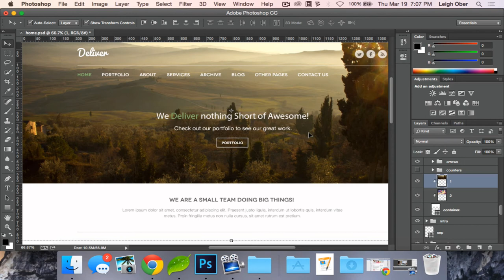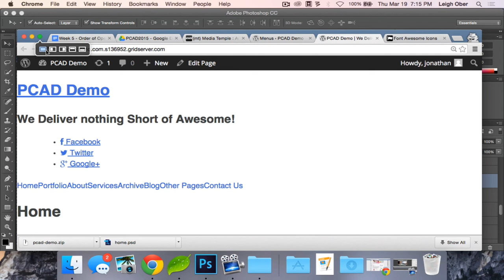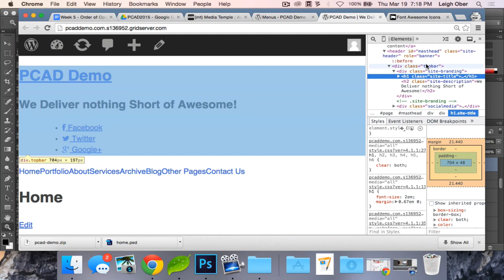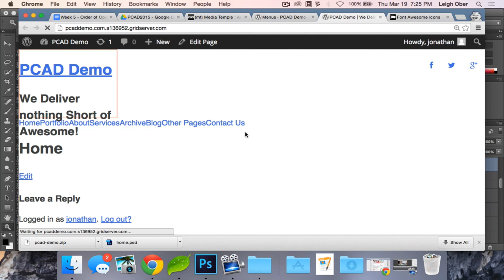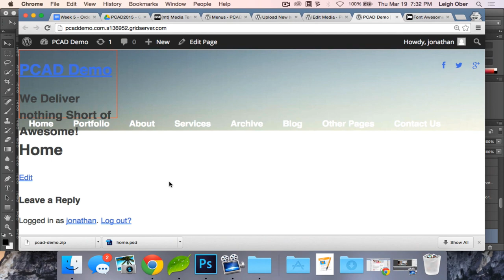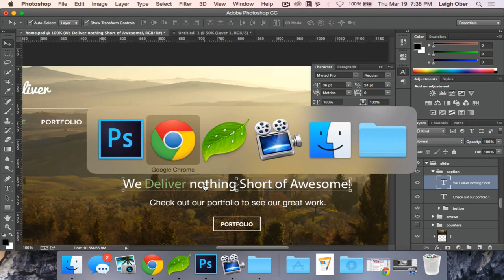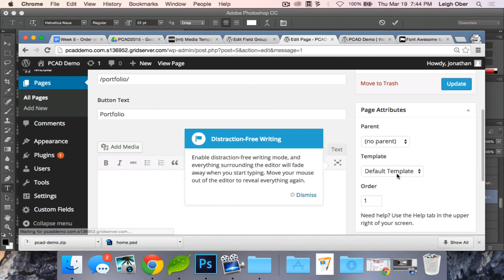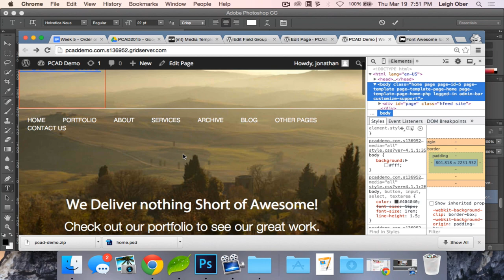video 2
PSD to WP